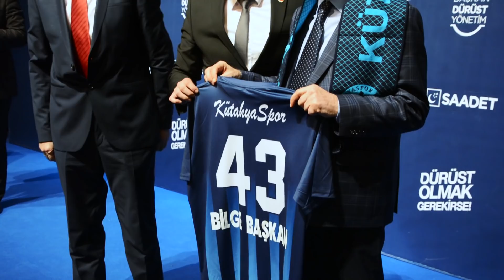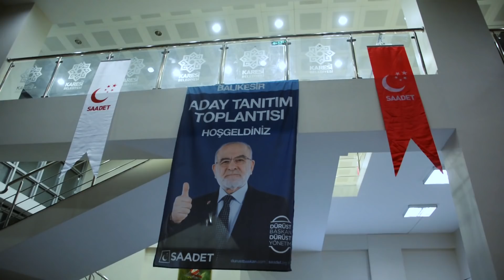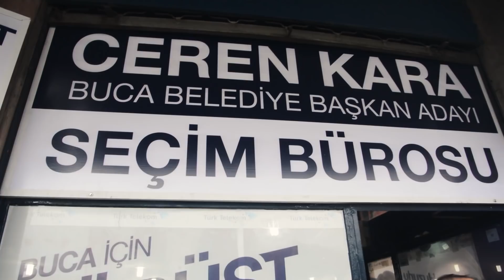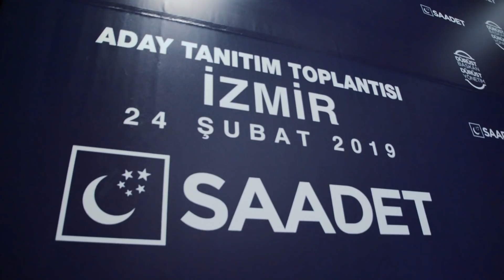Vlog:1 - Temel Karamollaoğlu’nun Seçim Programı Nasıl Geçiyor?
D-8 20. Kuruluş Yıldönümü Programı

Saadet Partisi ülkemizin maddi ve manevi kalkınmasının “Önce Ahlak ve Maneviyat” anlayışıyla sağlanmasına gayret gösterir. Milletin huzur, saadet ve özgürlüğünü, refah ve itibarını artırmaya gayret eder. Adaletin mülkün temeli olduğu ilkesi doğrultusunda gerçek bir hukuk devletinin oluşmasını hedefler.